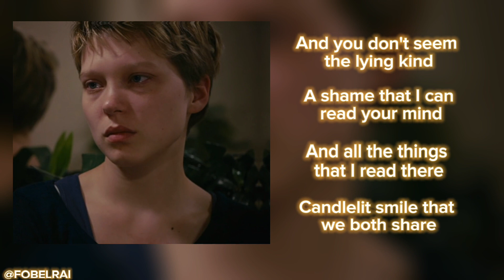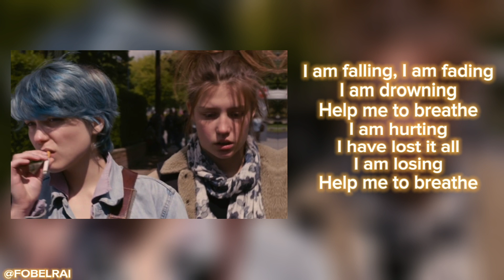Bôa - Duvet //lyrics+speed up//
I am falling, I am fading
Candlelit smile that we both share
I am falling, I am fading, I am drowning
I am hurting, I have lost it all
I am falling, I am failing, I am drowning
Oh-oh, yeah
Oh-oh-oh-oh, yeah